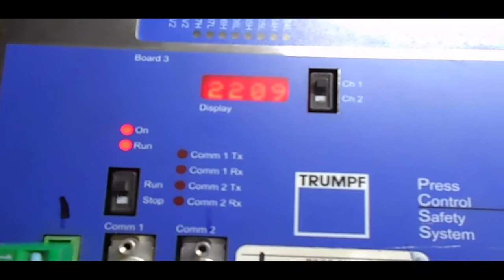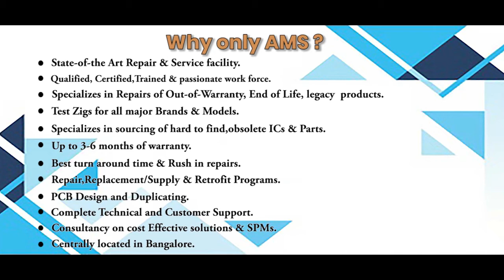LAZERSAFE TRUMPF 1342735 PCSS SM CONTROL SAFETY SYSTEM Repairs @Advanced Micro Services Pvt.Ltd